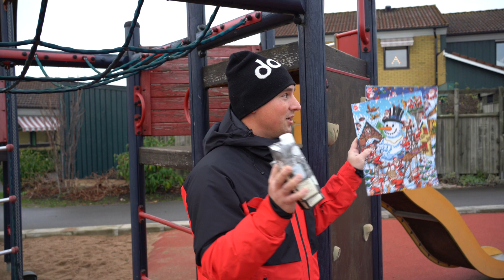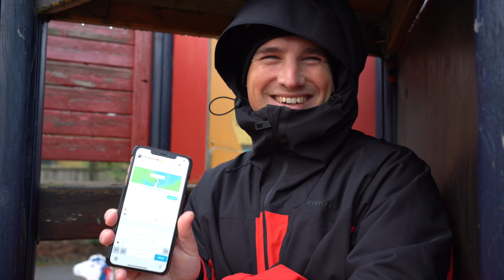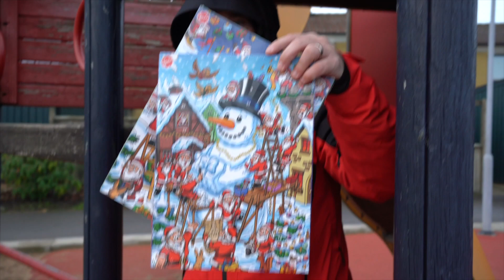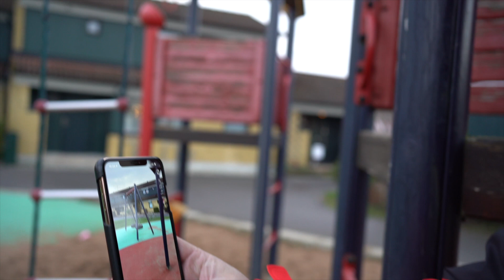Cityidrott - JULKALENDER LUCKA#7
Varmt välkomna till lucka#7 av totalt 24 i vår julkalender 2020.

Följ oss också i våra andra sociala medier